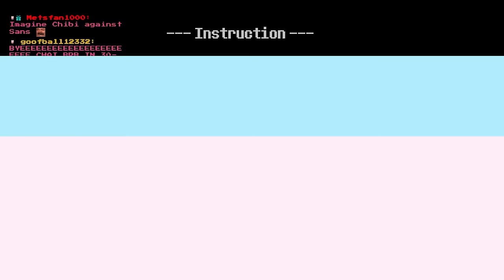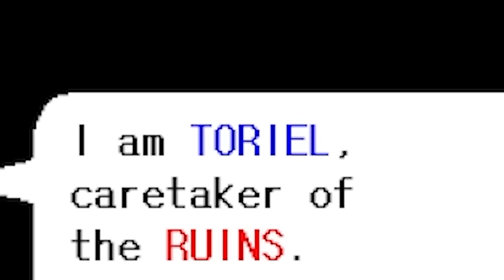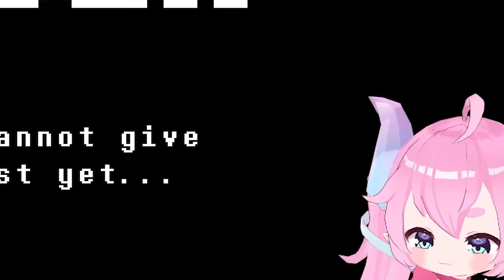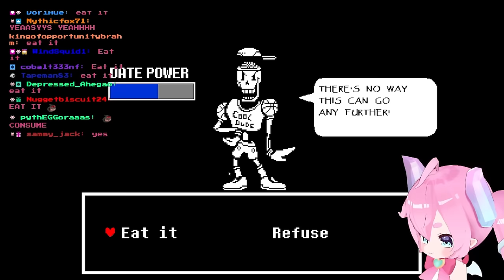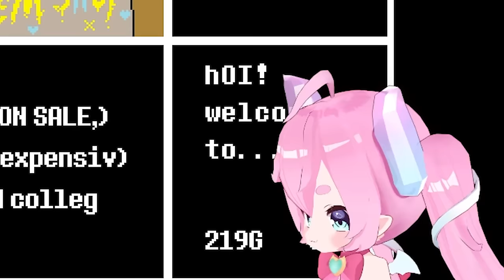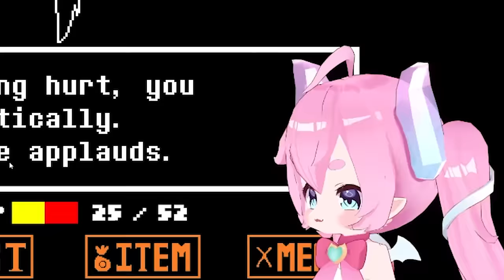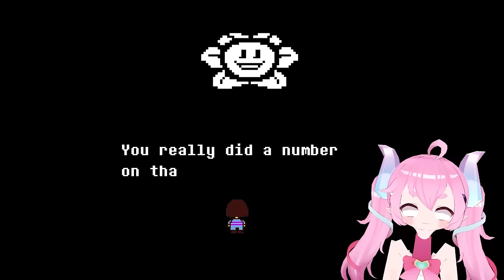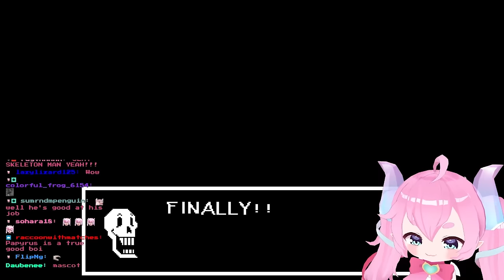Vtuber Plays UNDERTALE For The FIRST TIME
Vtuber chibidoki plays undertale for the first time!